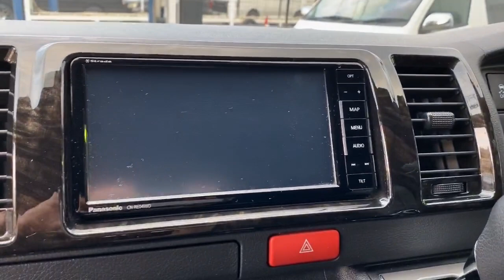【ハイエース バン】内装の天井が黒色の高年式ダークプライムⅡ中古車入庫しました！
【ＣＲＳ・ＥＳＳＥＸ】

ＣＲＳはハイエース専門としたカスタムショップになります。
新車、中古車、カスタムパーツ等幅広く販売しております。

内装の天井が黒色の高年式ダークプライムⅡ中古車入庫しました！

■カーセンサー↓
【大阪店】

■グーネット↓
【大阪店】

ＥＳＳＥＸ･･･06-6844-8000